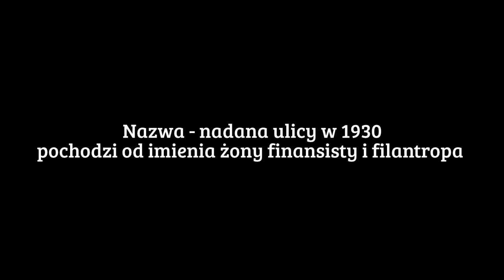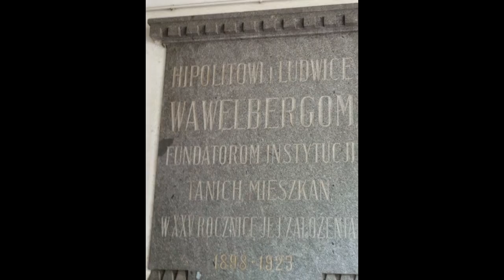Ludwiki 1 ( Wiem gdzie żyję )